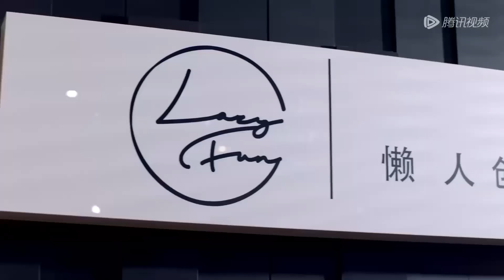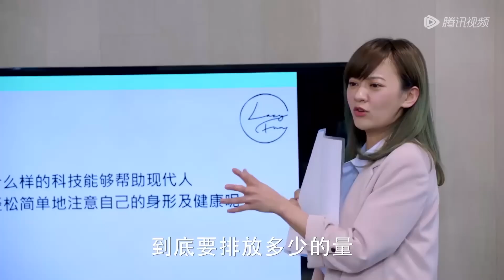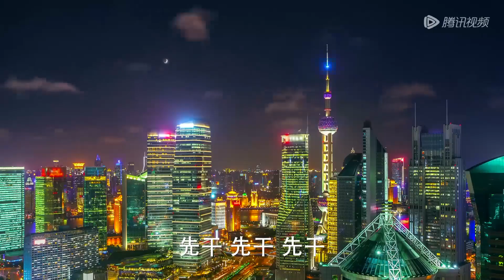灰姑娘用大长腿挑衅天使，天使对她更加感兴趣了【幸福，近在咫尺 Love is in the Air】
👉 下載WeTV APP可以看全集正片： 剧名（Drama Name）：幸福，近在咫尺 Love is in the Air